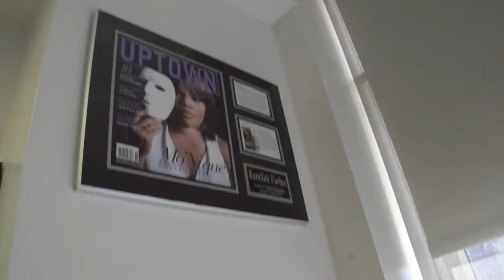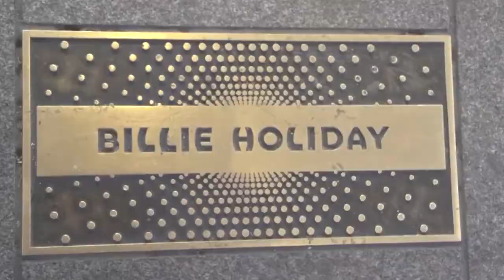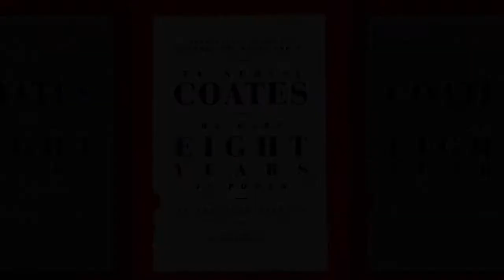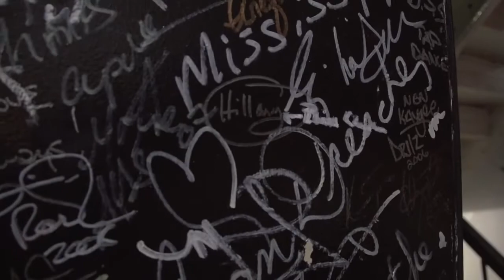Sundays With A Cherry on Top Full Episode 4 ~ The Apollo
Cherry sits down with Executive Producer Kamilah Forbes to talk about the future of The Apollo and their current season.

2. Follow The Apollo on twitter

4. The Making of We Shall Not be Moved (Opera)

5.

7.